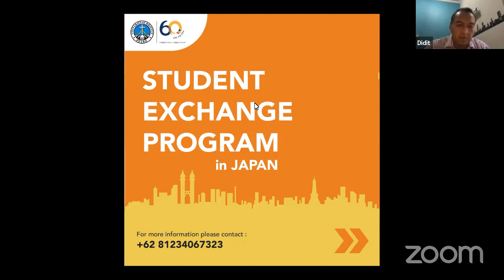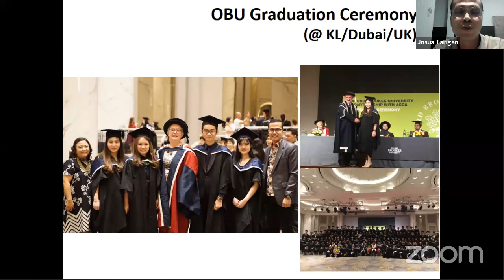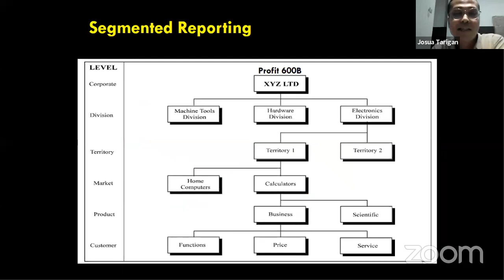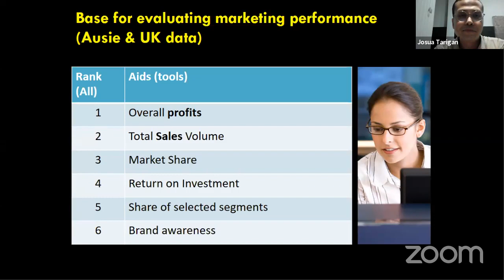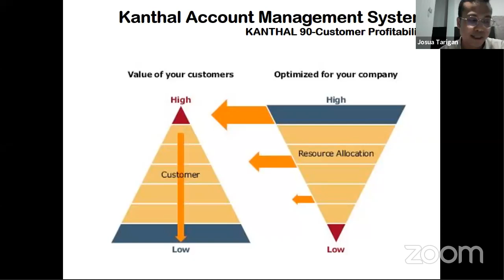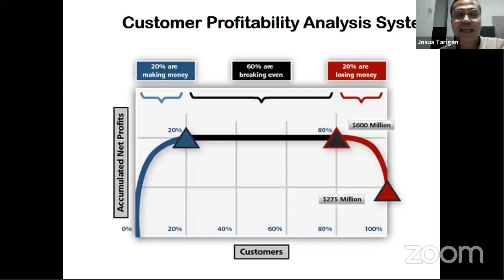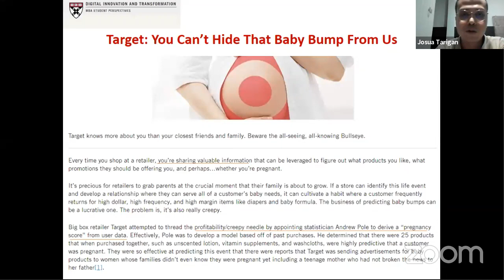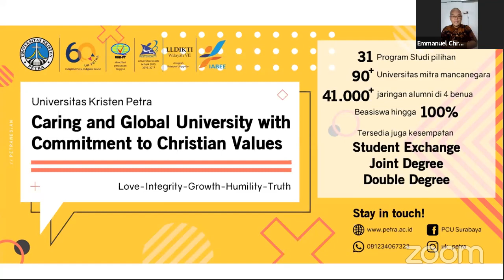Customer Profitability Analysis